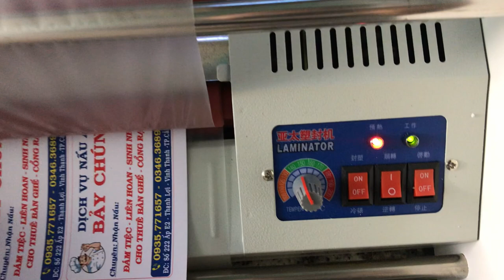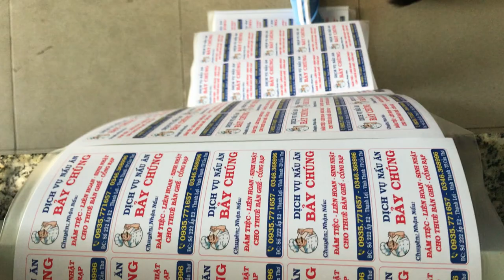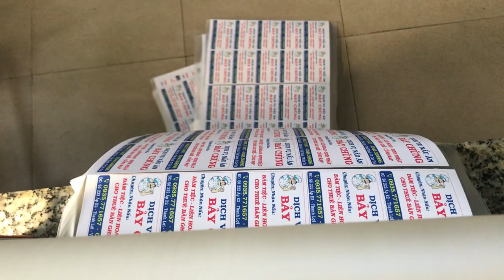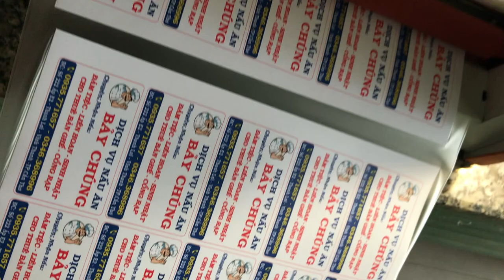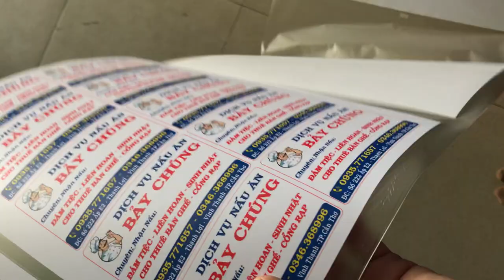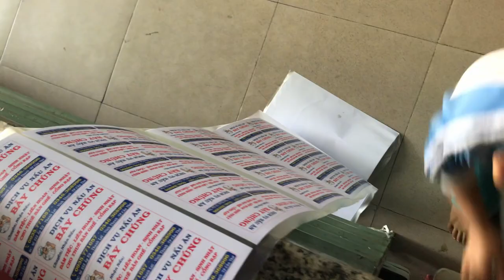Máy Cáng Màng Máy Ép Card Visit